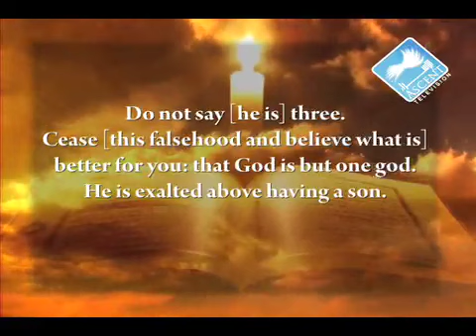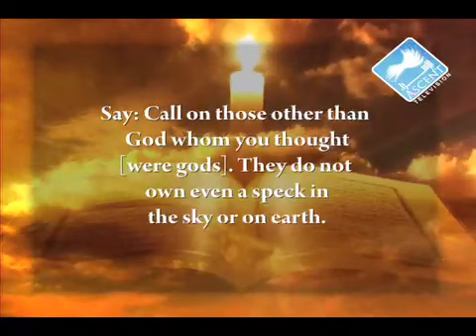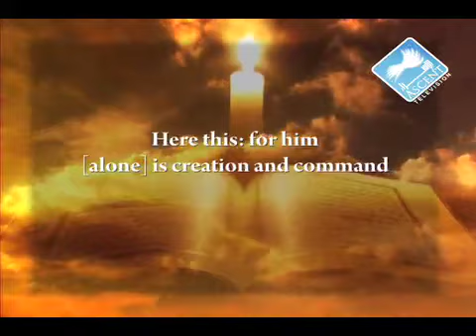Topics in the Qur'an Presented by: Sheikh Rizwan Arastu Episode 4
In "Topics in the Qur'an," Shaykh Rizwan Arastu discusses what the Qur'an has to say about God and his attributes. This series draws inspiration from the works of Shaykh Misbah Yazdi, Sayyid Baqir al-Sadr, and 'Allamah al-Tabataba'i, reshaping their ideas in a way that makes the Qur'an come to life for a modern, western audience.